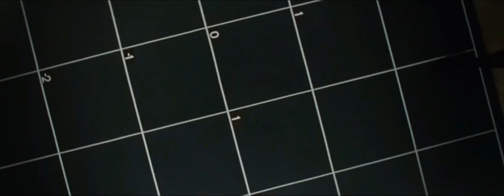"The Walker" [Marvel]